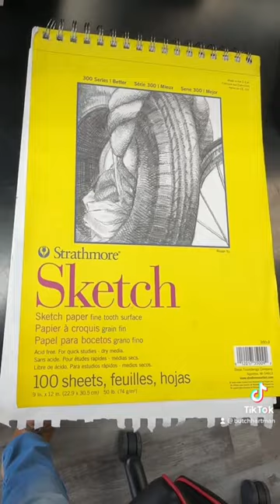DANNY PHANTOM as a FAIRLY ODDPARENT!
Do you like this mashup? Should I do more?